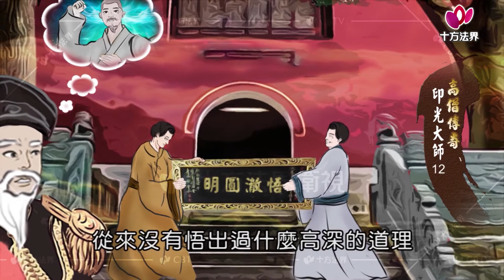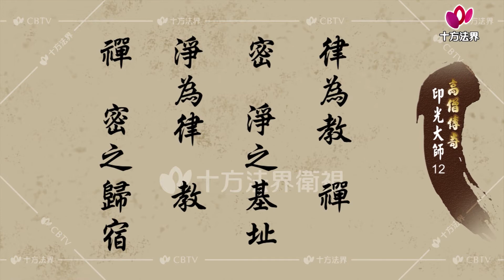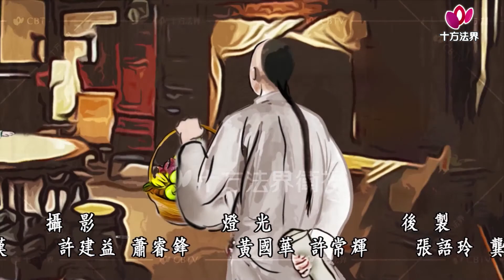高僧傳奇 印光大師 第012集